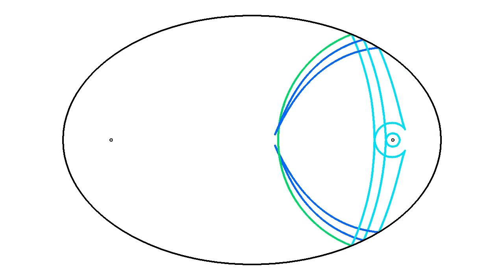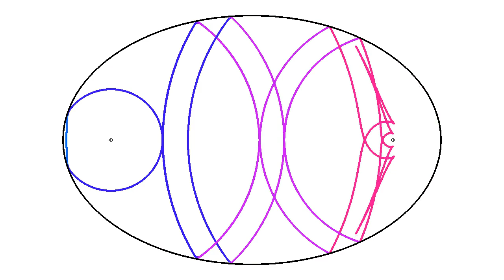Starting near the focus in the elliptical pond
For those who asked what happens when you start near the focus, instead of on the focus as in
Evolution of the wave front created by a drop of water in an elliptic container filled with water.